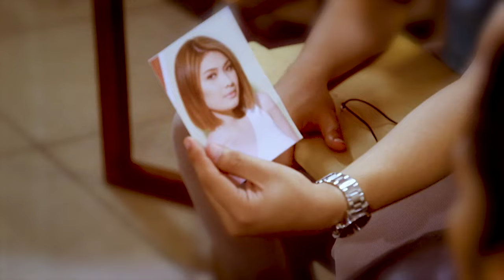Asawa Ko, Karibal Ko: Full Episode 31